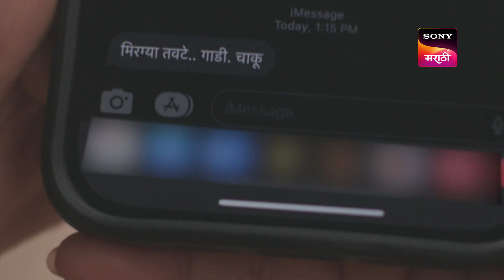Karan Gunhyala Mafi Nahi - कारण गुन्ह्याला माफी नाही - Ep 115 - Full Episode - 13th September 2023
Episode 115: Mirgya Tavte... Gaadi... Chaaku
Bhosale catches the caretaker of Ramteke's bungalow, Shidram, and questions him. Later, Inspector Kolpe interrogates him. Vandana emotionally manipulates the nurse taking care of her.

Karan Gunhyala Mafi Nahi - कारण गुन्ह्याला माफी नाही - Episode 115 - 13th September 2023